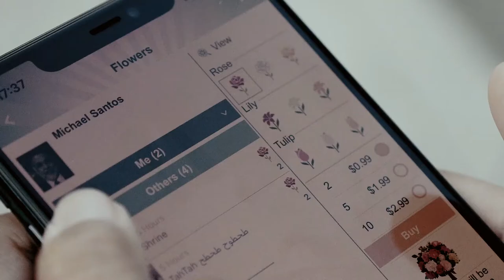Shrine - Remembering Deceased Loved Ones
Everyone has lost loved ones, perhaps a father, mother, brother, or friend.  We miss them and we are always feeling happy when remembering them, and pray for them. Shrine is the first application that gives you the opportunity to cross to Heaven and meet your loved ones. Through shrine you share your feelings; send blesses every day to your deceased ones.
Wherever you are, you enjoy remembering the beautiful moments with them. You show your love by offering beautiful flowers with the type and colour of your choice. More, you can bring together your loved ones in one small paradise, where you can visit them all and pray to them all, and offer them wreath and flowers. With complete privacy, you can send voice messages of your feelings for them. With more options and features you will discover yourself, Shrine is the best place for the memory of those you love and respect. It is the gateway to heaven.